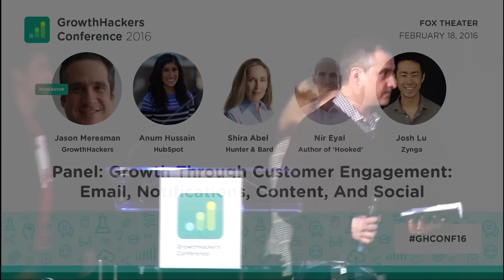Using UX and Engagement to Drive Growth Hacking Wins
Panel discussing UX, notifications, email and social content as drivers of growth hacking and marketing success.  Top panel from 2016 GrowthHackers Conference in Silicon Valley  features leading growth and UX experts including Josh Lu from Zynga, author Nir Eyal, Hubspot's Anum Hussain and growth expert Shira Abel moderated by co-founder and VP Product of GrowthHackers.com Jason Meresman.